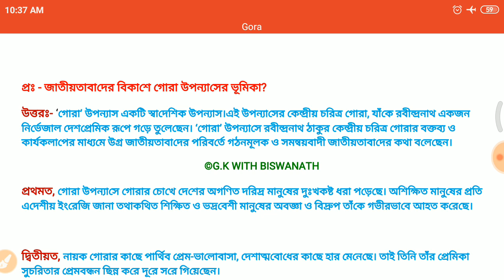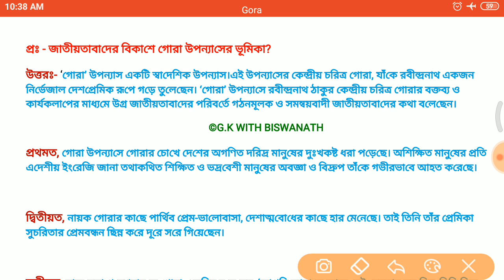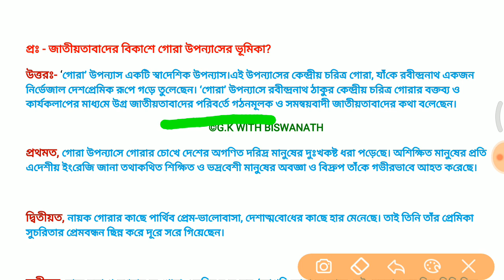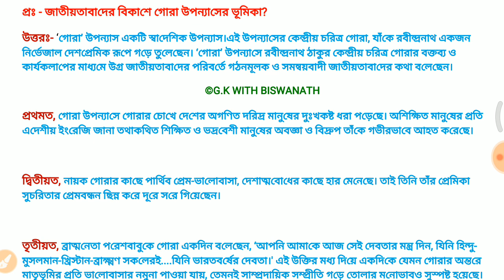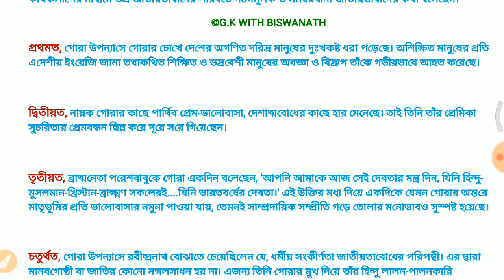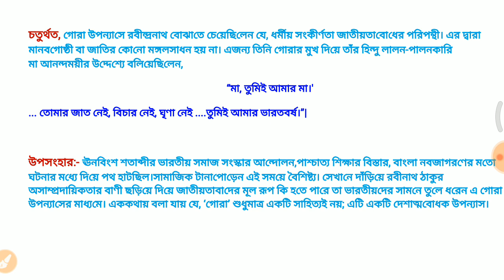||জাতীয়তাবোধের বিকাশে গোরা উপন্যাসের ভূমিকা||চতুর্থ অধ্যায়||মান-৪||WBBSE||